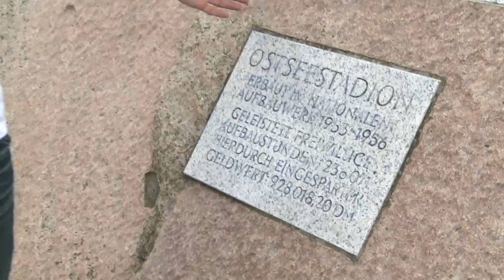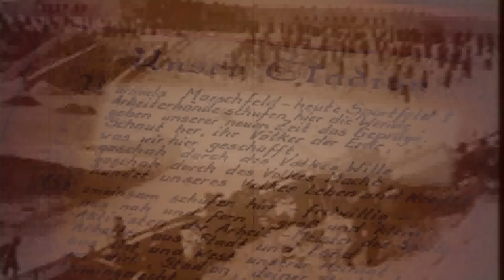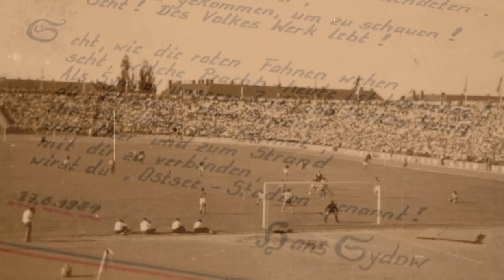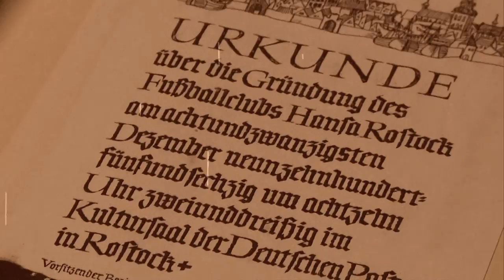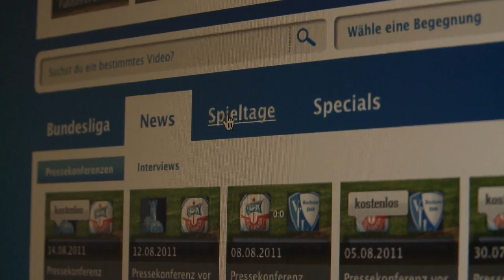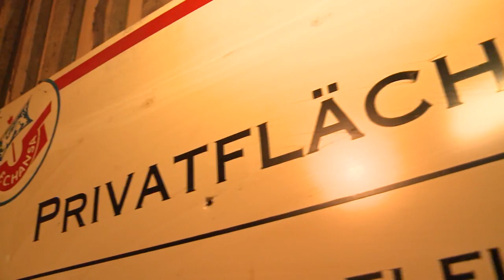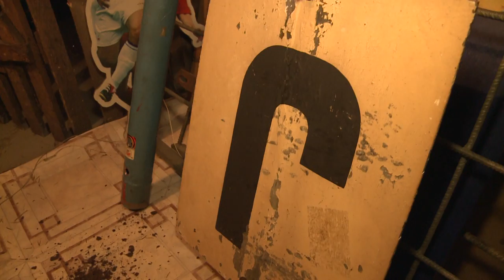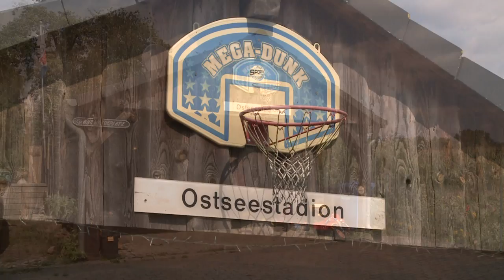Auf Kurs 16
Das Hansa-TV-Magazin

Die Themen:

Seit mehr als 50 Jahren ist es die Festung des FC Hansa Rostock - Das Ostseestadion. In den 50er Jahren mit Mithilfe der bevölkerung entstanden, wurde das Oval im Jahre 2000 umgebaut. Seit 2007 trägt es zudem den Namen DKB-Arena. Wir wollen uns in der aktuellen Ausgabe von "Auf Kurs" mit der Geschichte des Stadions beschäftigen.

Bei der U17 WM in Mexiko war er vor kurzem sehr erfolgreich. So errang Hansa-Jugendspieler Nils Quaschner dort den dritten Rang. Das große Talent bei der Kogge haben wir mal unter die Lupe genommen.

Und seit neustem bieten die Ostseekicker mit der neugeschaffenen Abteilung "Hansa-Media", den Fans noch mehr Service. Wir wollen das Projekt kurz vorstellen.